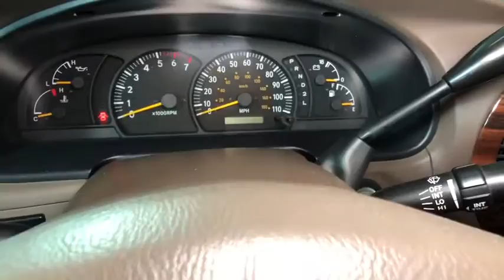2001 Toyota Tundra Easton PA, Allentown PA , Bethlehem PA, Quakertown PA, Phillipsburg NJ F27803B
Desert Sand Used 2001 Toyota Tundra available in Easton, Pennsylvania at Koch Ford. Servicing the Allentown PA , Bethlehem PA, Quakertown PA, Phillipsburg NJ area.
2001 Toyota Tundra TRD OFF ROAD - Stock#: F27803B - VIN#: 5TBBT44121S199165

Koch Ford
3810 Hecktown Rd

4WD, Speed control, Speed-sensing steering.brOdometer is 60781 miles below market average!brbrbrKOCH 33 MEANS MORE!